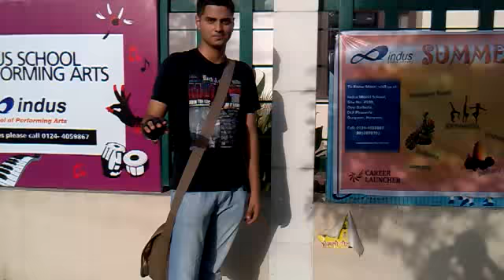Assassins creed hidden blade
This is a new model of the hidden blade i have made.
Requires only one lock for both the slider and the blade.
Not for combat purposes. just a metal toy
It would probably shatter under combat stress

If there are enough views... i might make a tutorial
 It has two versions, auto slide out and momentum slide in and out

First guy is me recorded by Rahul and Rahul is the second guy recorded by me